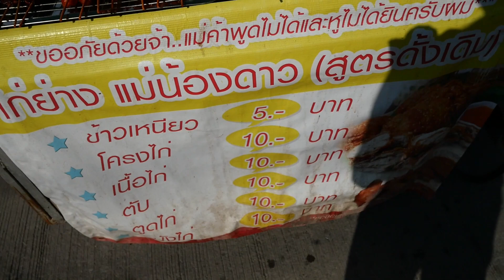แม่ค้าสู้ชีวิตขายไก่ย่างสีแดง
Line@ : @smechannel